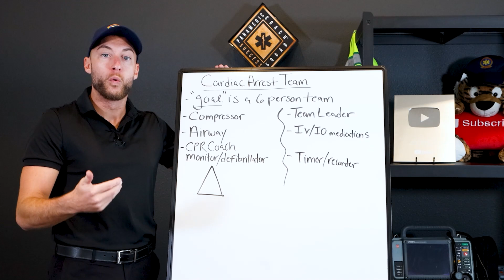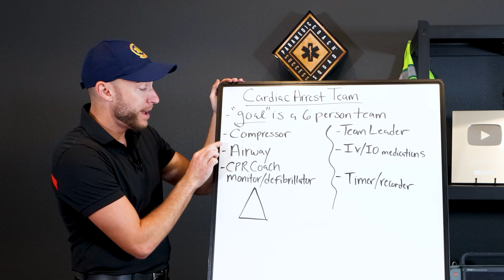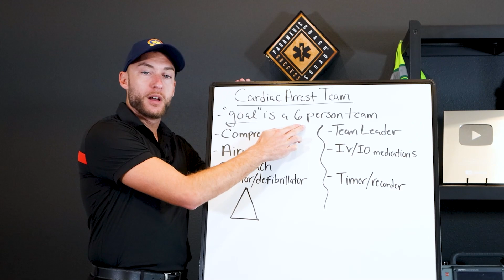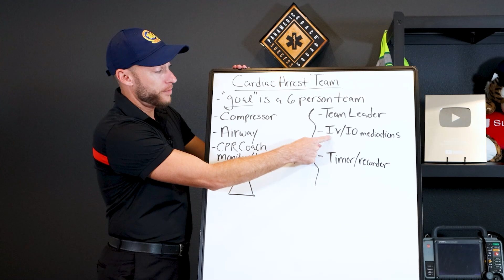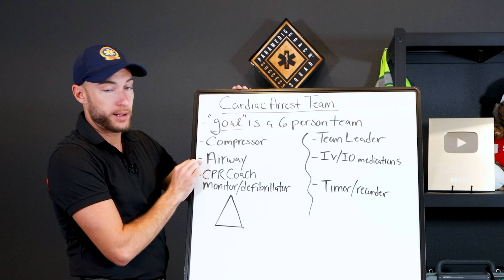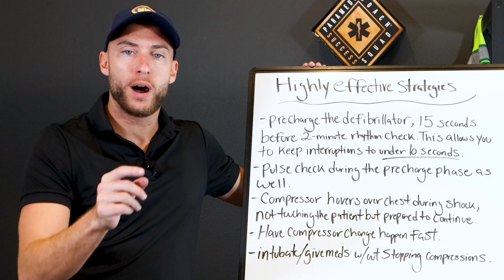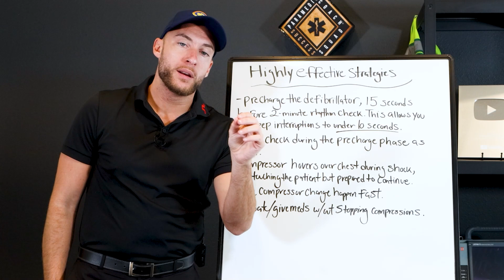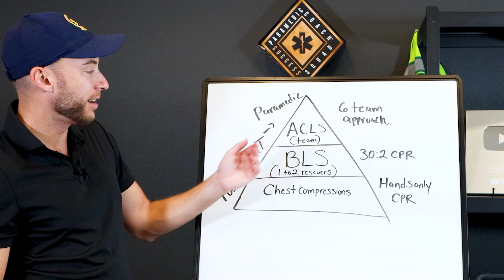ACLS Team Dynamics for Paramedic Students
During a cardiac arrest the Advanced Cardiac Life Support (ACLS) team operates with clear role distribution to maximize the chances of survival. This in EMS typically is a mix of both advanced cardiac life support and basic life support providers that work as a team.

I share with you a useful command structure, led by a team leader, often an experienced paramedic, who makes critical decisions, and ensures communication among team members.

This leader assigns roles based on the members' skills and the requirements of the situation. Common roles include an airway manager, responsible for establishing and maintaining the patient's airway; a chest compression leader, who directs or performs high-quality chest compressions; a medications provider tasked with preparing and administering ACLS drugs; and a defibrillator/monitor operator, who manages the settings and delivery of defibrillation.

Regular training and simulations help maintain a department efficiency, ensuring that each member is prepared to perform their assigned roles under the high-pressure conditions of a real-life cardiac emergency.

Be great,